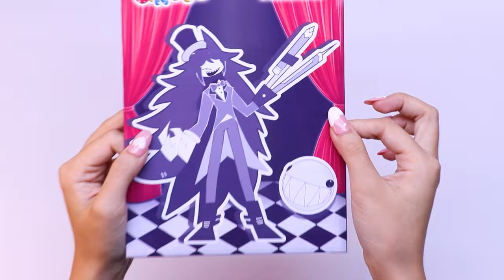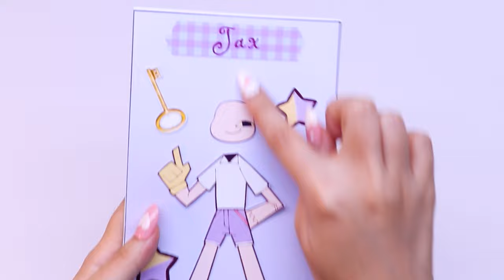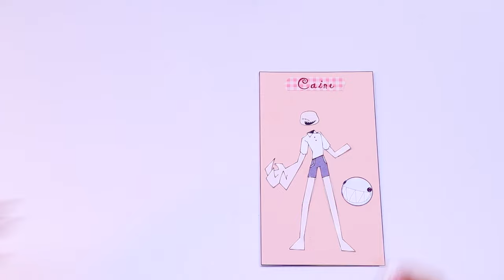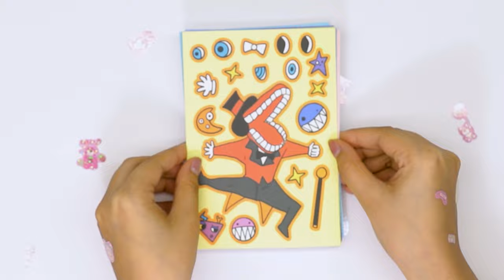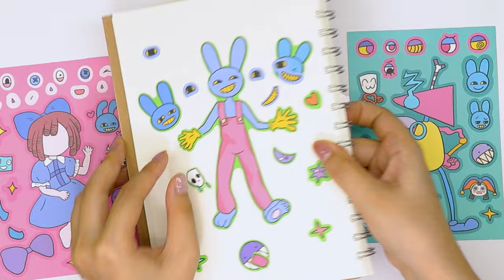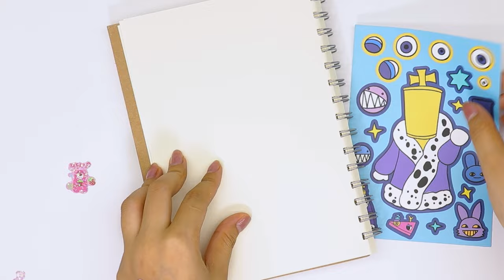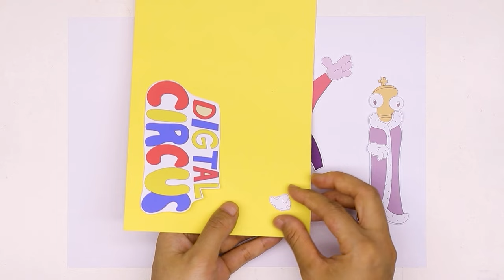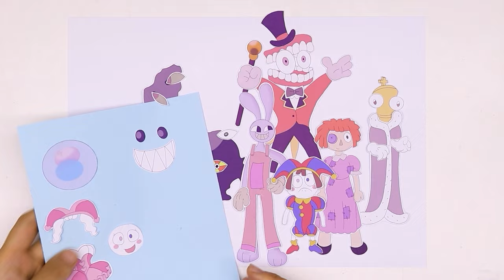📐Fundamental Paper Education 📐 Amazing Digital Circus 🌈 Miss Circle x Caine = ??! 🌈 Stickerbook